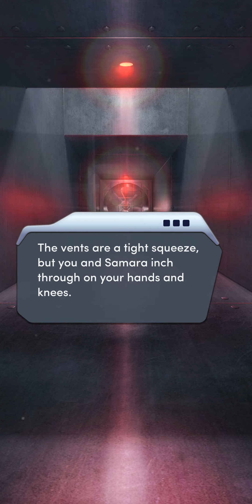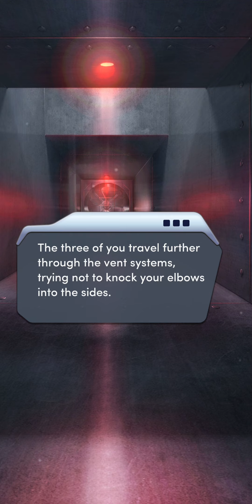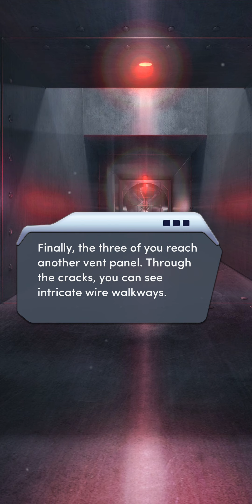Choices: The Phantom Agent - Chapter 11 | ♀️ Female MC | ❤️ Female LI (Diamonds Used 💎)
Choices: Stories You Play - The Phantom Agent

Chapter 11: Laser Focus
If you want to survive, infiltration is key. But be careful not to succumb to obstacles in your way.

Gender: Female
Personality: Kind and Sympathetic
Love Interest: Samara Gray